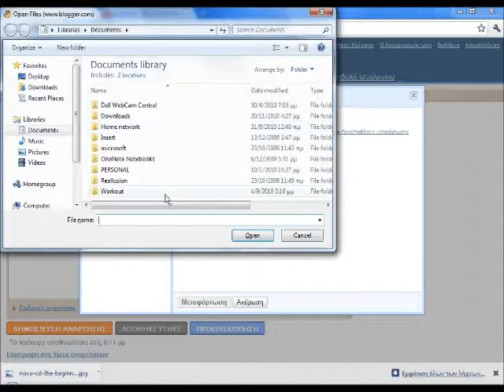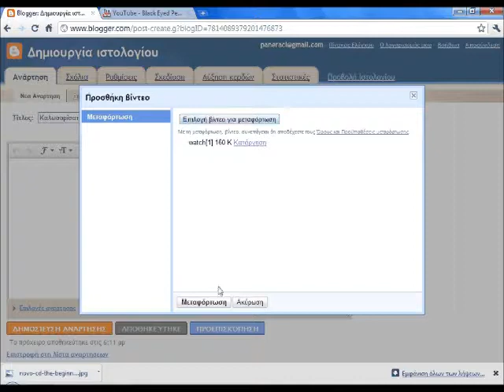Δημιουργία ιστολογίου 3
Βήμα 3